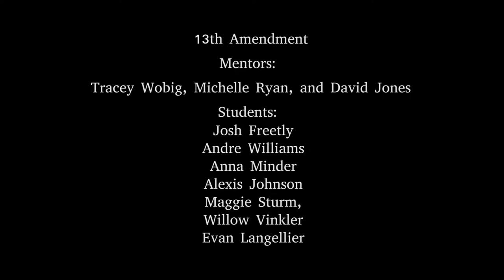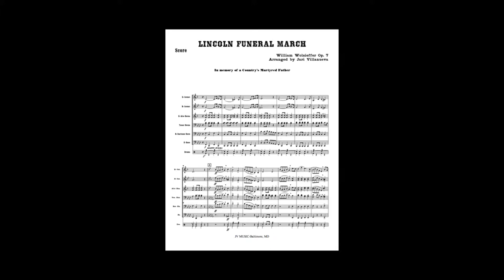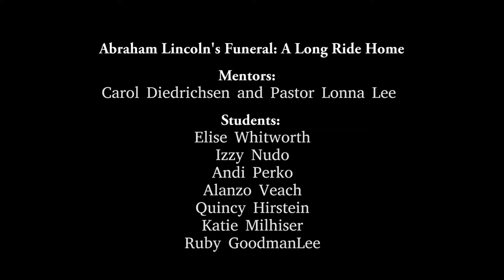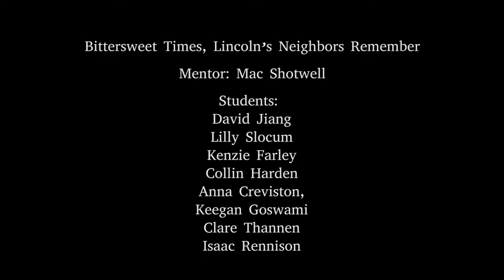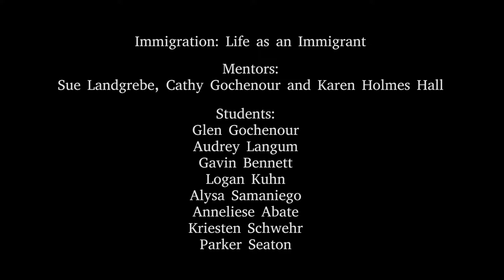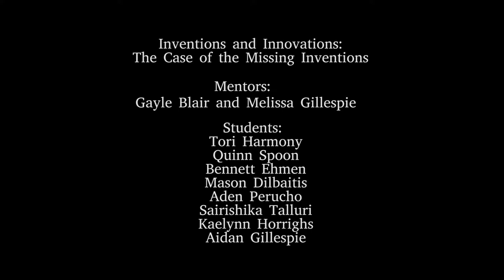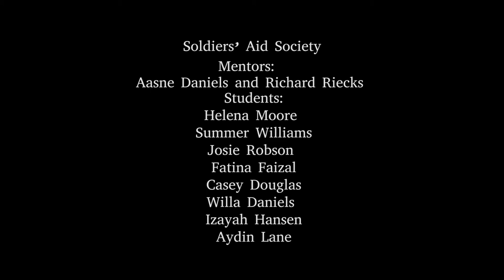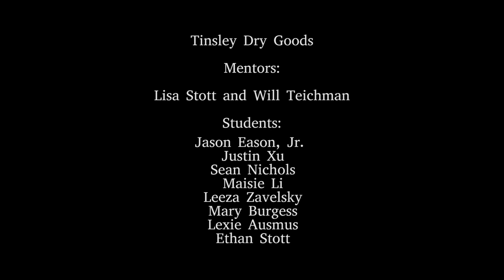Iles School Old State Capitol Living History Project May 13, 2014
Miss Shotwell, Mrs Standley, Mrs Teichman